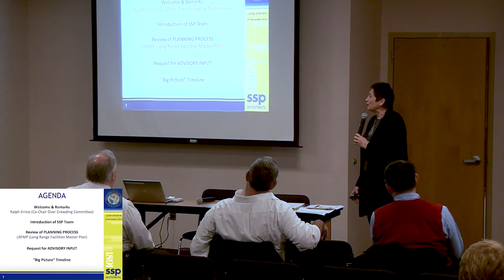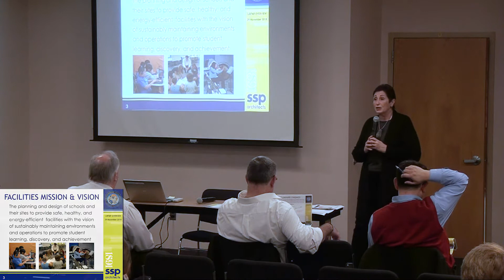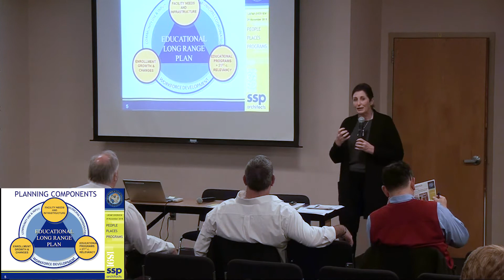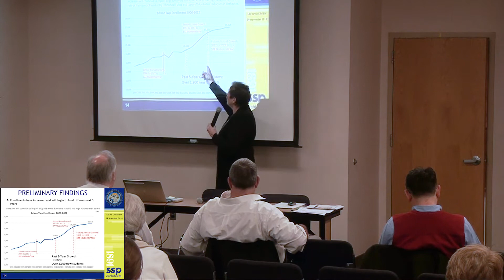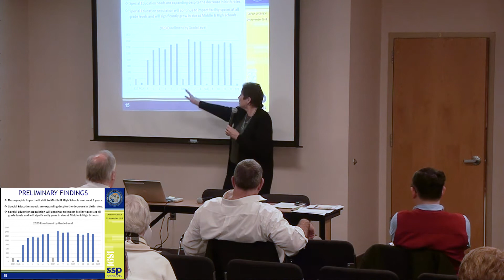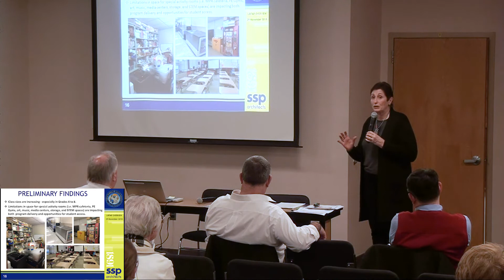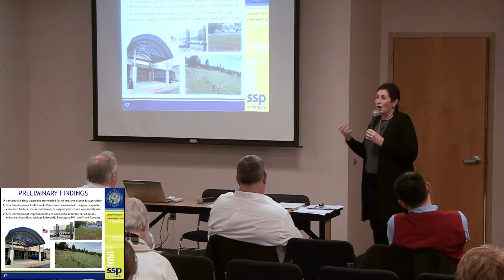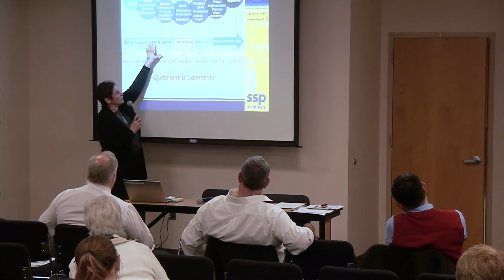Overcrowding Committee Meeting 11/29/18